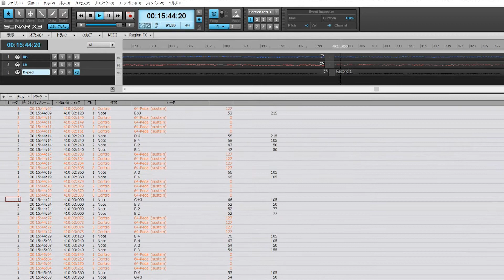Bach-Gogowsky: Violin Sonata No. 3 (arr. for Piano)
【SONATA NO. 3 in A minor】 (*BWV 1003)
for Violin Solo, without Accompaniment by J.S.BACH／Leopold Godowsky
【無伴奏ヴァイオリンソナタ第3番、イ短調　／ ゴドフスキー編】

[I] Grave (Fantasia)  0:11 -
[II] Fuga             04:8 -
[III] Andante (Aria)  09:33 -
[IV] Allegro (Finale) 15:30 -

Godowsky combines multiple melodies and plays them simultaneously in counterpoint. This ability is quite brilliant and makes listeners feel that it could have been written by Bach himself - a score that only the king of piano Godowsky could achieve.

JNCD-1007
avairable on iTunes, Spotify, amazon music, and more .